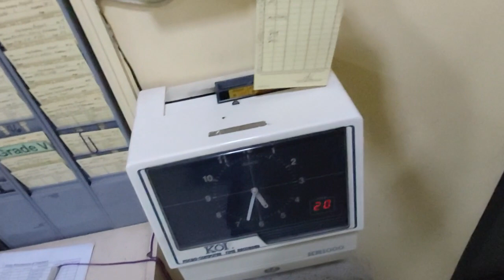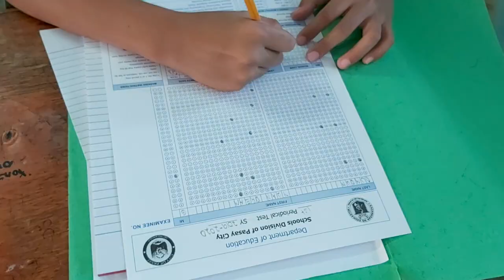A Day in School with Grade Six Topaz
A glimpse during the First Periodic Test of Six Topaz at PZES